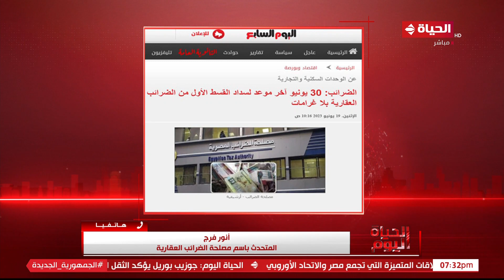الحياة اليوم - رئيس مصلحة الضرائب العقارية: 30 يونيو آخر موعد لسداد القسط الأول من الضرائب العقارية